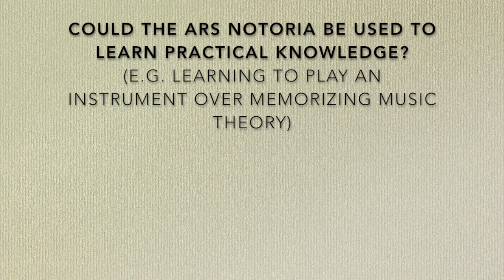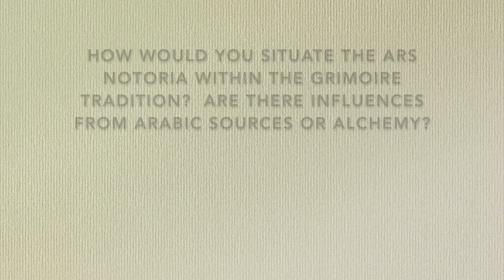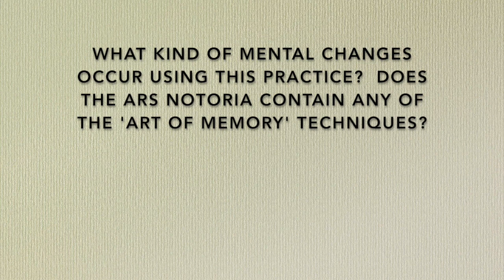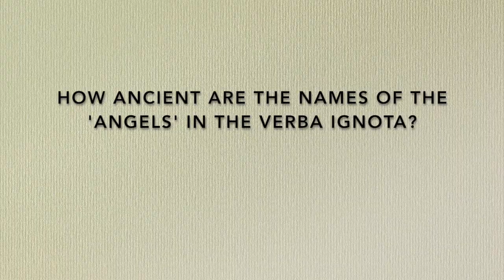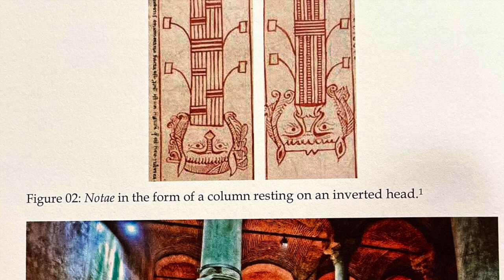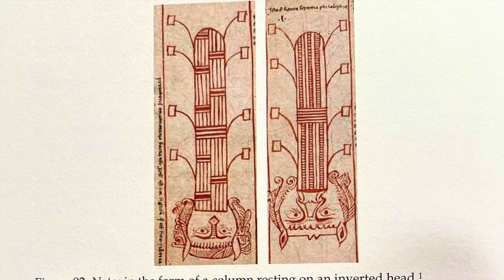Experimenting with the Ars Notoria by Stephen Skinner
Scholar and magician Dr. Stephen Skinner presents his two latest books on the classic mediaeval magical text known as the Ars Notoria.

"he Ars Notoria is a mediaeval grimoire, or magician's manual, which was widely distributed and very popular in the 13th-16th century, but virtually unknown today. It is however still very relevant in the 21st century because it contains detailed techniques to enable the practitioner to absorb whole subjects very rapidly, and to understand very complex subjects on first reading, as well as remembering whatever has been read.

Of all the grimoires attributed to the Solomonic tradition of magic, one of the oldest and most enigmatic is the Ars Notoria. Like the many magic manuscripts this work was pseudepigraphically attributed to several famous individuals ranging from Solomon (who reputedly received the book directly from God via the hand of the angel Pamphilius), through its supposed translation by the magician Apollonius of Tyana who called it Flores aurei, or the Golden flowers, to Euclid of Thebes.

The Ars Notoria stands alone in its own category of angel grimoires, for while most other Solomonic grimoires are concerned with the evocation of spirits or demons, the Ars Notoria instead was concerned only with memory and the ability to understand and absorb whole subjects rapidly. It offered to grant almost instant proficiency in any of the seven Liberal Arts, making it a veritable student's grimoire, a key to obtaining knowledge rapidly.

[talk taken from a Zoom Webinar with Dr. Stephen Skinner]